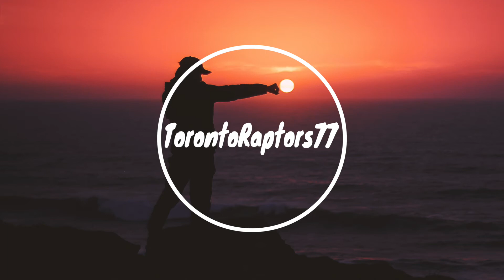SRTW, Mauve & Noile - Love So Hardcore (ft. CLOSR)